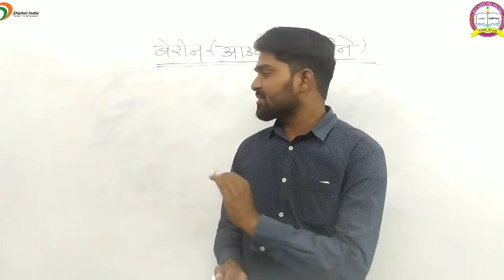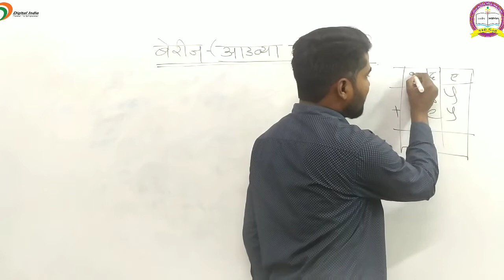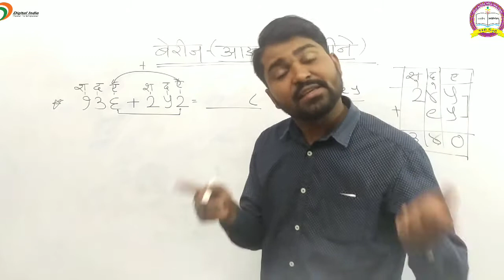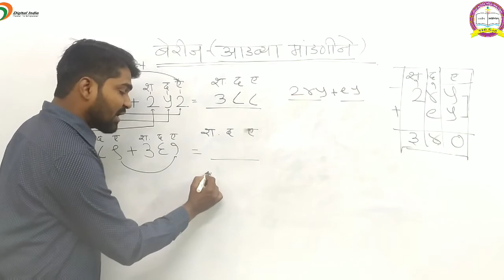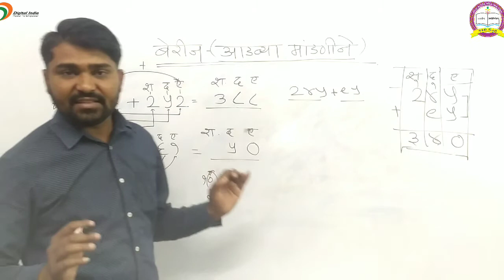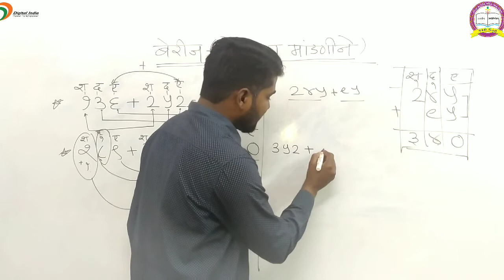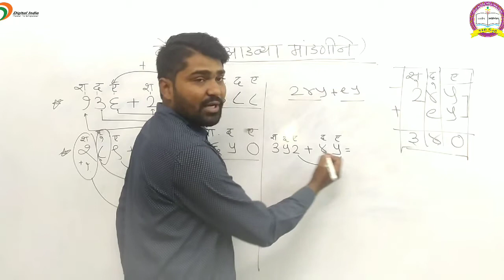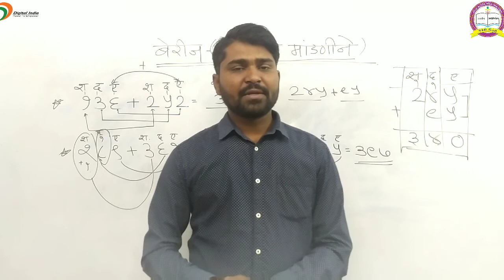बेरीज (आडव्या मांडणीने) | इयत्ता दुसरी | गणित # std 2 | Math | Sum (horizontally arranged)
बेरीज (आडव्या मांडणीने)